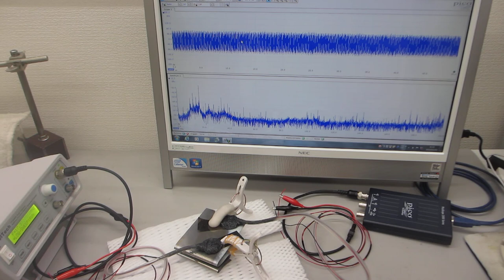ポリイミドフィルムに鉄めっきを行った部材を利用した超音波プローブ（超音波システム研究所）